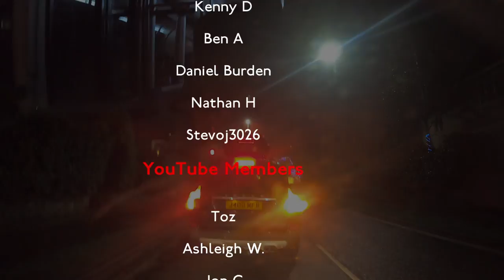442 - Buxton to Ashbourne Via many fields and Left at the Cow. High Peak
Route: 442
Operator: High Peak Buses
Bus: ** - Optare Solo

Timing Stages
0:00 - Intro
0:26 - Buxton
2:44 - The Market Place
10:41 - Harper Hill
16:21  - Earl Sterndale
21:32 - Crowdecote
23:43 - Longnor
31:23 - Warslow
37:00 - Hartington
41:41 - Biggin
51:44 - Tissington
59:08 - Ashbourne